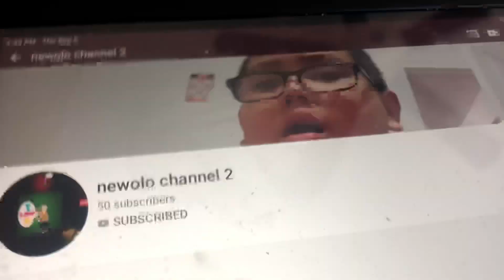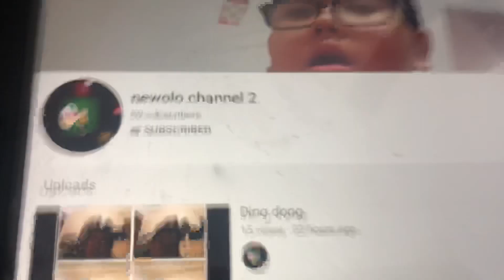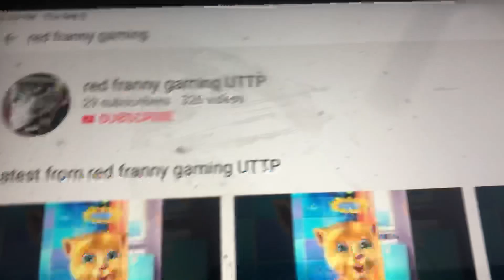I blocked red franny gaming uttp from ranting newolo channel 2 and toad in the YouTube